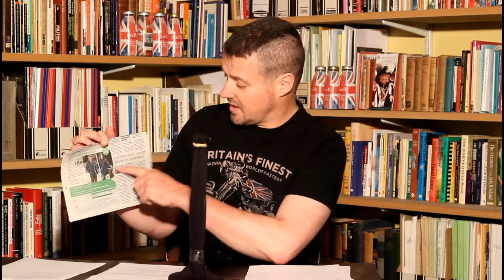A Force For Good: UK is a Unitary Nation State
Alistair McConnachie from pro-UK aForceForGood reviews the news for week beginning 3 Oct 2016.